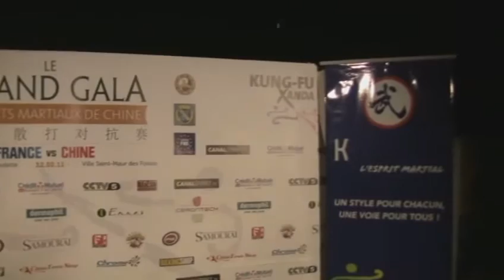Le Grand Gala Des Arts Martiaux De Chine 12 février 2011 vidéo dailymotion